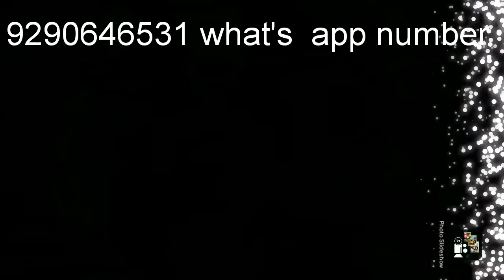cz స్టోన్స్అతి తక్కువ ధరలోనే శ్రావణమాసం సేల్స్ నక్లీస్ అతి తక్కువ ధరకే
cz స్టోన్స్అతి తక్కువ ధరలోనే శ్రావణమాసం సేల్స్ నక్లీస్ అతి తక్కువ ధరకేprasannanewworld